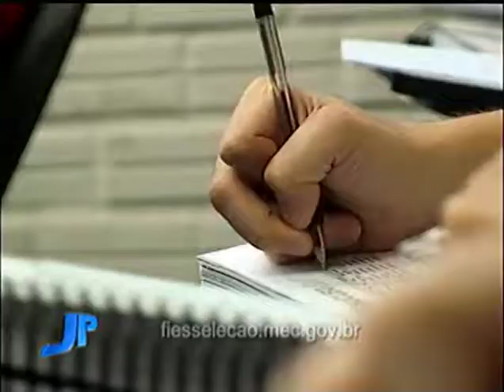Inscrições para o Fies estão abertas até o dia 28 de fevereiro | Jornal da Pampa | 21/02/2018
Inscrições para o Fies estão abertas até o dia 28 de fevereiro.